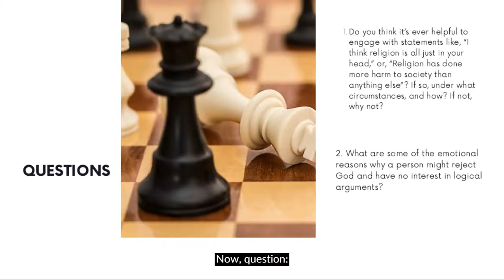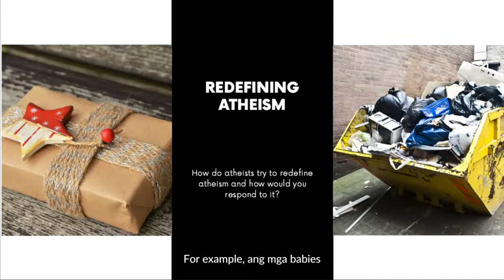(Taglish Short Clips) How Do Atheists Redefine Atheism?